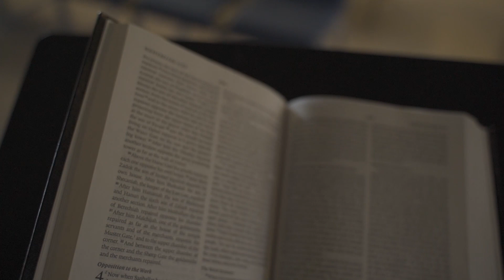Ephesians Pt. 15 - A New Walk | NWBC Enumclaw *Guest Nathan Killion*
Continuing in Ephesians, this time on Chapter 4:17-24!